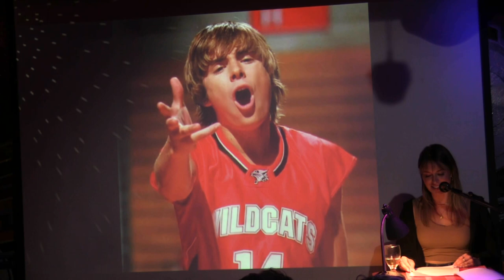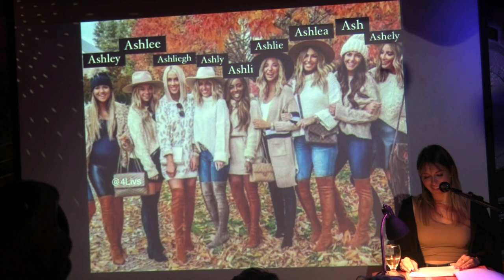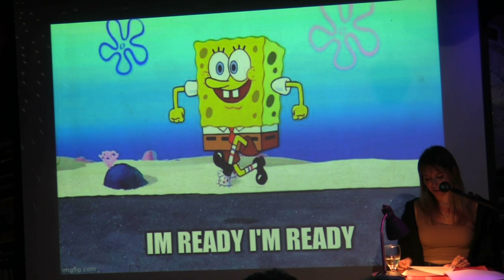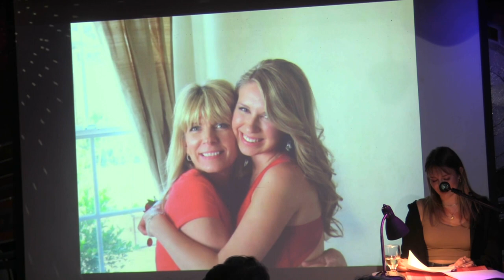Chelsea Glaser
Performances from the February 2023 VAMP Storytelling Showcase, Vampires".